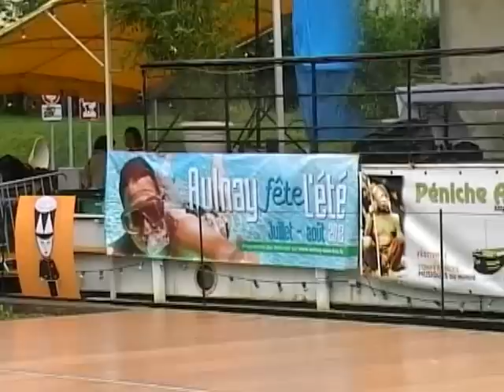Inauguration de la péniche Anako à Aulnay-sous-Bois : les alentours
Inauguration de la péniche Anako à Aulnay-sous-Bois : les alentours. Vidéo pour le site d'information